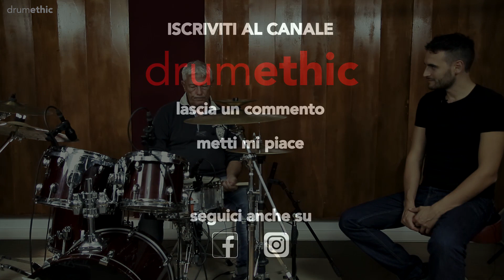DRUM PILLS "Rullante e toms: la gestione del suono" con Ettore Mancini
Estratto della puntata #13

Registrato il 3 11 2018 presso l'Astronave recording studio di Matteo Moretti

GRAZIE!